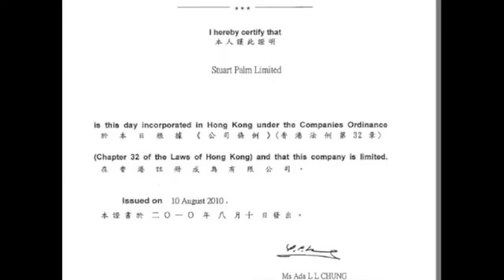Vlog #3 Singapore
Shots of Singapore where a few weeks ago I performed for J.P. Morgan.